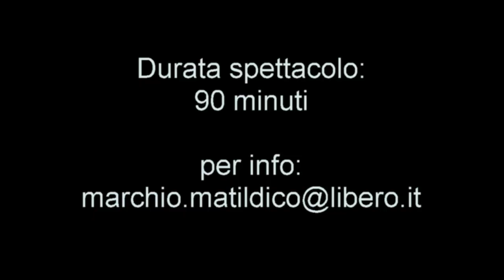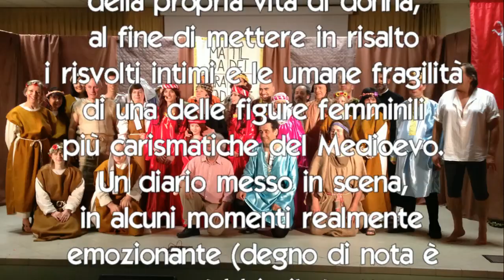VIVAT MATILDA!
Promo musical su Matilde di Canossa scritto e diretto da G. Boretti e C. Lacava con la collaborazione di G. Corradini